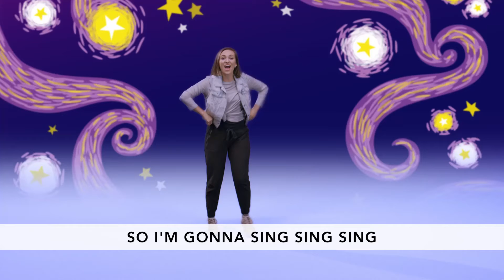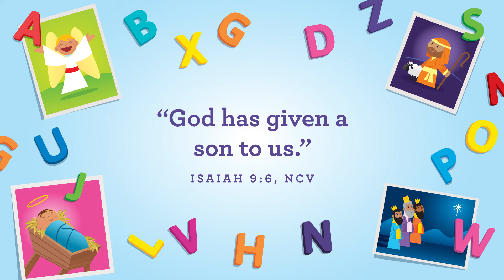Impact Pittsburgh | Impact Kids Preschool Service: 12.26.2021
Impact has a heart for the entire family. Make time for your child to discover their relationship with Christ no matter what age. Impact Pittsburgh makes this easy to do with our Sunday services.

Watch the Impact Pittsburgh PreSchool service that starts at 9:00AM or the Elementary service that starts at 10:35AM. These fun, upbeat, entertaining and engaging service videos are fun for children and adults will enjoy watching their child engage with the Creator.

Join us each and every week on the Impact Pittsburgh YouTube channel to hear God's word in a way designed to captivate children and ground them in biblical truths.

NOTE: Each week's videos are available on the Impact Pittsburgh YouTube channel throughout the entire week if Sunday mornings don't work for your family.